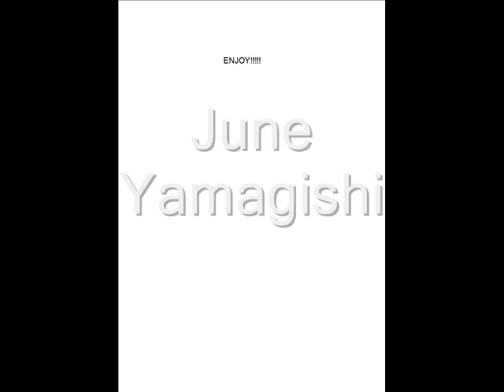June Yamagishi - Give This Love A Try (Parts 1 & 2).wmv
The best track Bobby Womack never recorded in his own name